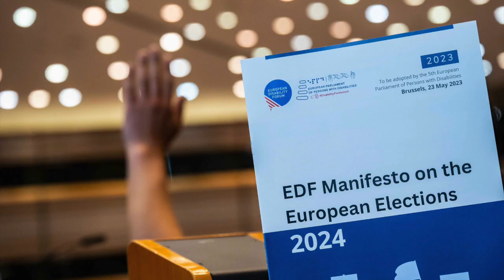L’ENS a Bruxelles per il 5° Parlamento Europeo delle Persone con Disabilità